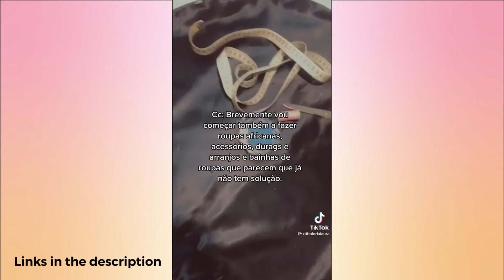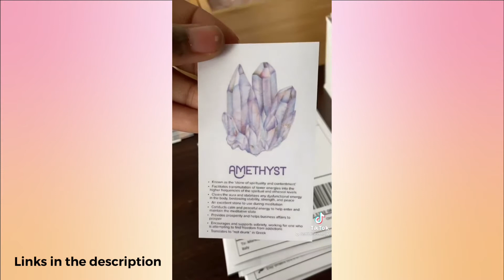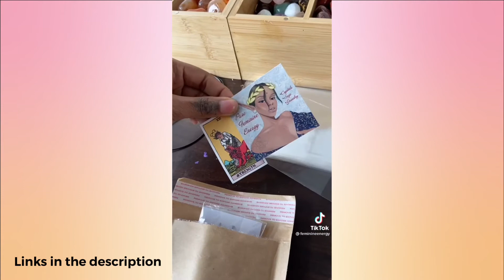Black Owned Businesses #1 | Small Business Check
Please support small business, below are the links of the usernames included in this video:

00:18 - @duafebeauties

00:43 - @xitholodalaura

01:42 - @orlandoqueen

02:11 - @prettyhonestshop

02:38 - @trinidadjamesgg

03:12 - @feminineenergy

04:11 - @kindra.design

04:37 - @helloblackchild

04:51 - @shanyvo_nailedit

05:02 - @eseovb

05:20 - @smolcowshop

Recommended Business Tools -

Recommended Websites/Apps